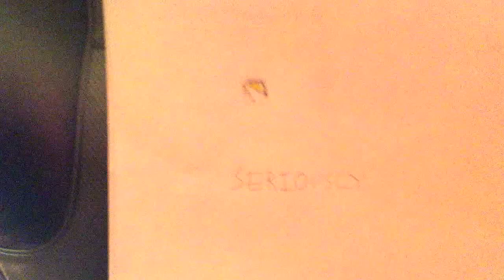Vlog-it #9: My arm!!!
Sorry so short, I've had packed weekend.